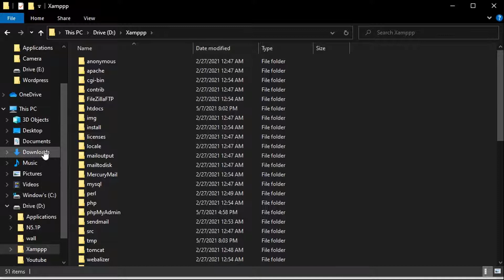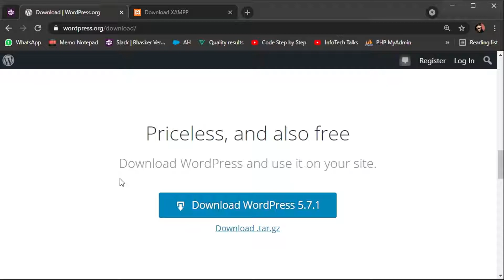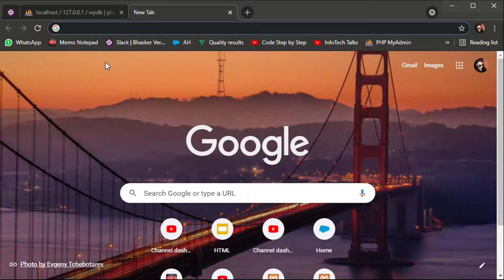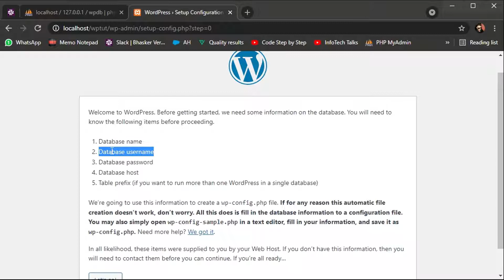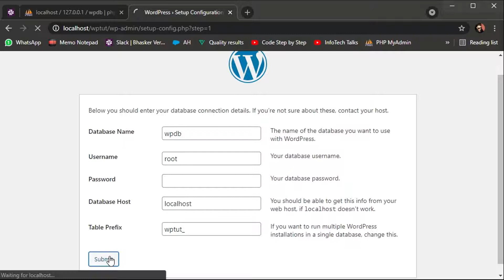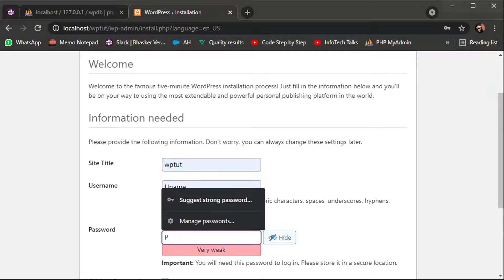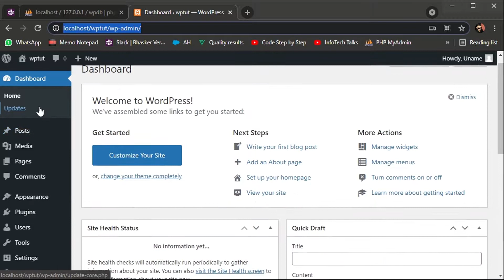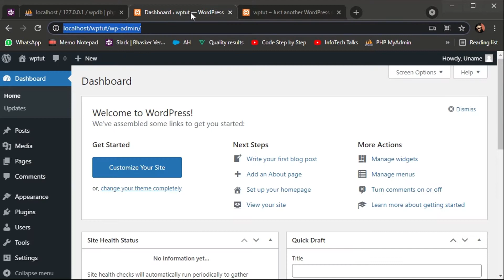Setting up WordPress and Xampp | #2 WordPress Hindi Tutorial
In this video, we explained what WordPress is and how to set WordPress and Xampp Server up. This video is recorded in Hindi language with simple examples.

WordPress
WordPress Tutorials
WordPress Tutorials in Hindi
WordPress website Designing
Website building in WordPress
Website designing in WordPress
Website developing in WordPress
WordPress website Development
WordPress Tutorials for beginners
WordPress Tutorials for beginners in Hindi